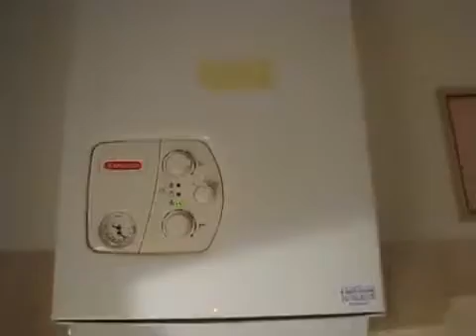Vivere senz'Acqua - 2008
La situazione nelle case (2008)